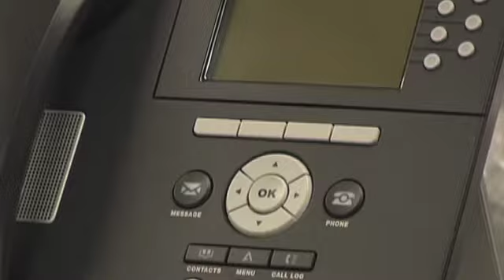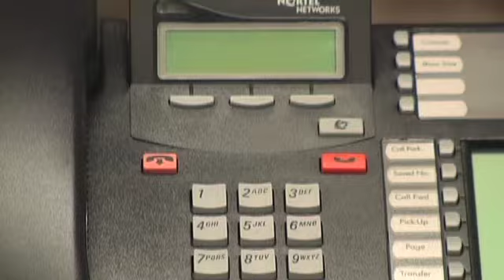American Business Telephone - Personalized Communications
Your organization's telephone system must be convenient for the people who use it daily and for your important customers and callers. We provide personalized communication solutions offering new and reconditioned options to fit every budget and need. All telephone systems are customized to suit your needs by our design and technical service team.